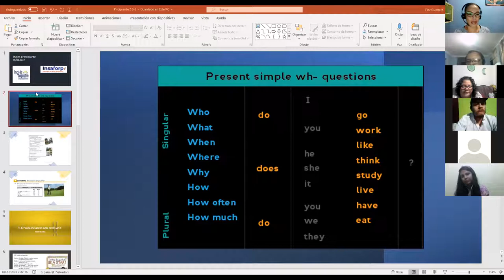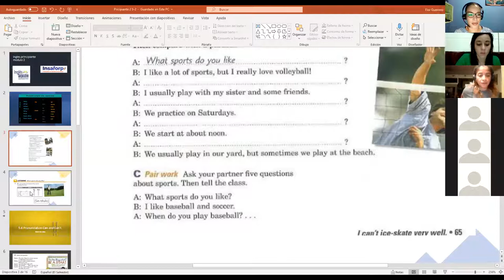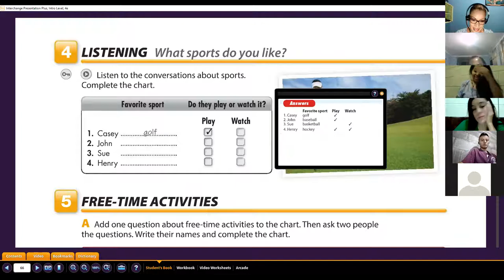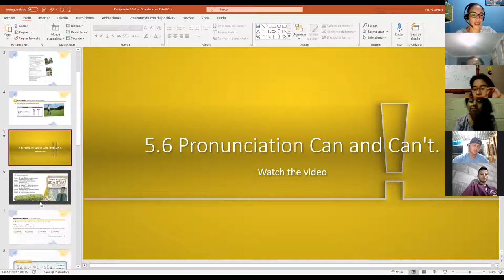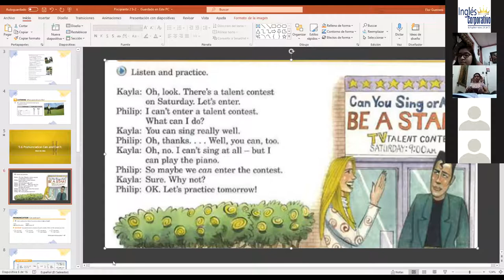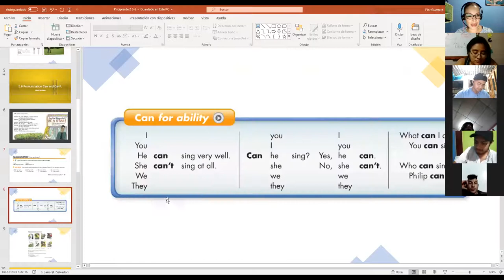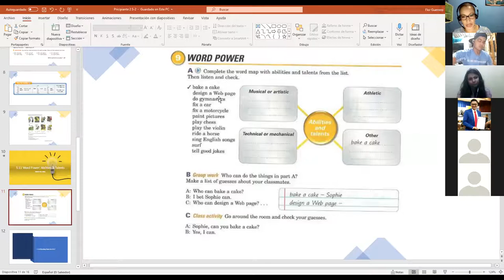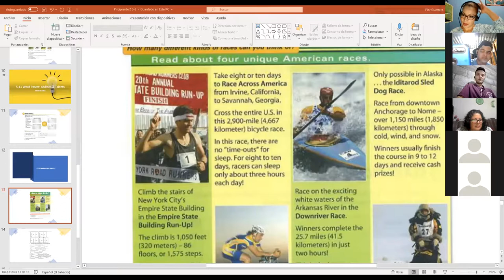Ingles Corporativo- Class #15 Race in the US